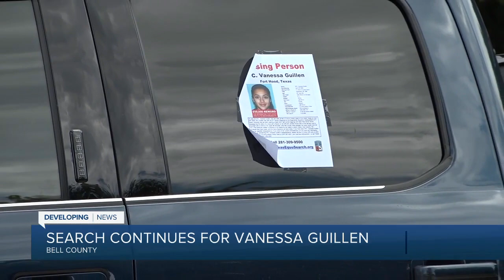Texas EquuSearch continues search for Vanessa Guillen, shares findings